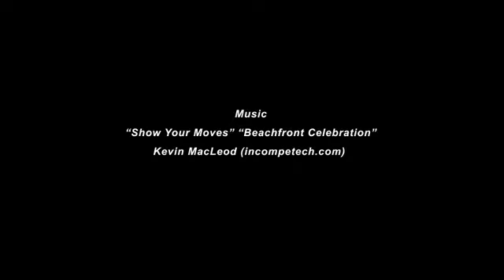『ノラネコぐんだん コミックムービー』vol.36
映像作家・工藤利幸と絵本作家・工藤ノリコがお贈りする、子どもも大人も笑っちゃうアニメーション第36回！kodomoe web（白泉社）で連載中。毎月新作をお届けします。